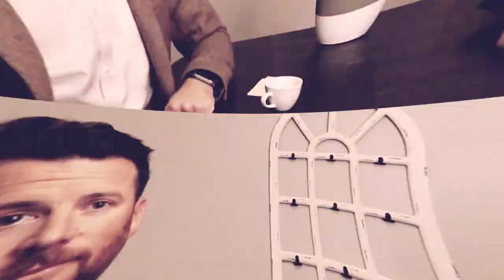Guiding Grief Podcast video hosted by Nicholas J Welzenbach with Guest Jack Longley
Guiding Grief Podcast Interviews
This podcast is a series of conversations around Something we all will feel and yet no one really talks about and we are never prepared for. Grief

My goal is to provide a resource people can access to help them understand they are not alone as they experience grief.

o Faith leaders with decades of experience helping people deal with grief
o Hospice workers and Nurses sharing their experiences

And other Guru's talking about the effect physically and emotionally people may go through as they travel their own grief journey.

Darling & Fischer Funeral and Cremation Services in Los Gatos, CA and Campbell, CA and our Los Gatos Memorial Park Cemetery.